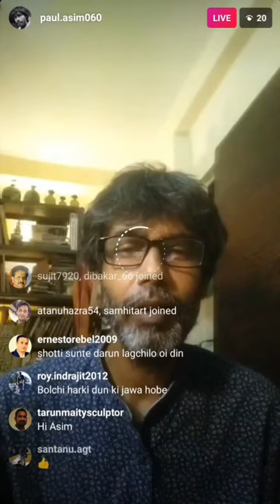29th August 2020 Samir Mondal I Artist I Online Adda I Art Talk I with Asim Paul.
Artist Samir Mondal Il 29th August 2020 ll Artist ll Online Adda ll Artist And There Life Journey ll Art Talk ll  With  Asim Paul.